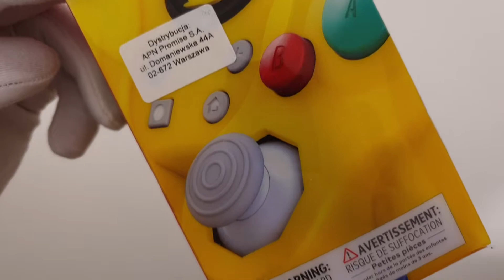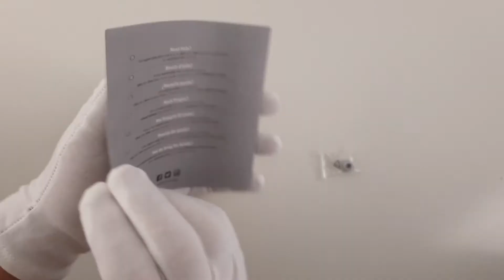PDP Wired Fight Pad Pro Pikachu (Nintendo Switch) | Unboxing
New hardware from PDP! Thank you - PDP and PrzystanGracz!